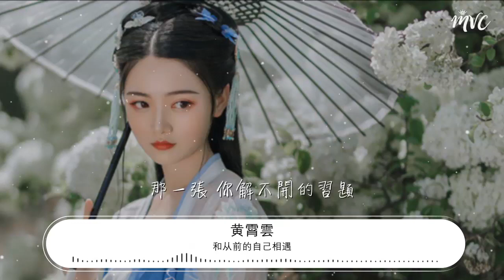和從前的自己相遇 - 黃霄雲『看世間的風景 和從前的自己相遇』【動態歌詞Lyrics】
黃霄雲

00:00 和從前的自己相遇 - 黃霄雲
00:02 詞：唐漢霄
00:03 曲：唐漢霄
00:05 製作人：唐漢霄
00:06 編曲：楊子軒
00:08 和聲：馮甜甜
00:09 吉他：牛子健
00:09 錄音：劉俊傑
00:10 混音及母帶：劉俊傑
00:11 錄音棚：香蕉娛樂錄音棚
00:11 音樂統籌：丁聰/陳嘉琪
00:13 OP：扭湃哇音樂
00:14 發行：扭湃哇音樂
00:23 終要踏上離開的末班車
00:28 最後一次回望那間校舍
00:32 轉身後 成爲誰
00:37 人海中 害怕被淹沒
00:43 快樂不再像從前的快樂
00:48 苦澀不再是從前的苦澀
00:52 我是誰 世界之大
00:56 我要去哪 沒人能回答
01:06 如果我 在多年之後想起
01:11 那個被 理想奚落的自己
01:16 淋了一場大雨 過後晴空萬里
01:22 這些都算作成長的教訓
01:26 如果你 在某年某月想起
01:32 那一張 你解不開的習題
01:36 不必刨根問底 處處都有驚奇
01:42 看世間的風景
01:45 和從前的自己相遇
02:08 快樂不再像從前的快樂
02:12 苦澀不再是從前的苦澀
02:17 我是誰 世界之大
02:21 我要去哪 沒人能回答
02:29 如果我 在多年之後想起
02:35 那個被 理想奚落的自己
02:40 淋了一場大雨 過後晴空萬里
02:45 這些都算作成長的教訓
02:49 如果你 在某年某月想起
02:55 那一張 你解不開的習題
03:00 不必刨根問底 處處都有驚奇
03:06 看世間的風景
03:08 和從前的自己相遇
03:20 如果我 在多年之後想起
03:25 那個被 理想奚落的自己
03:30 淋了一場大雨 過後晴空萬里
03:36 這些都算作成長的教訓
03:40 如果你 在某年某月想起
03:46 那一張 你解不開的習題
03:50 不必刨根問底 處處都有驚奇
03:56 看世間的風景
03:58 和從前的自己相遇
04:06 看世間的風景
04:09 和從前的自己相遇